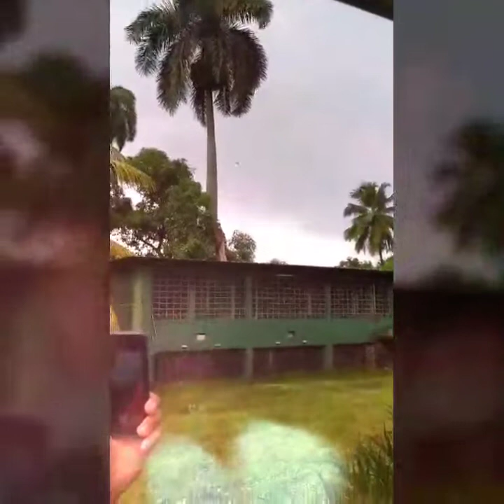Final del colombodromo de la Habana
Les invitamos a que se subscriban al canal